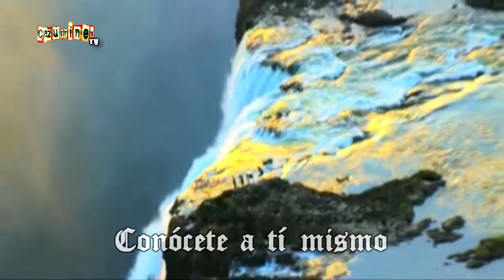VÍDEOS DE INTERNET Consejos de Don Quijote a Sancho EN CAZURRINES TV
LOCUCIÓN: Óscar Chamorro
EDICIÓN y MONTAJE: Óscar Chamorro y Beatriz Maillo